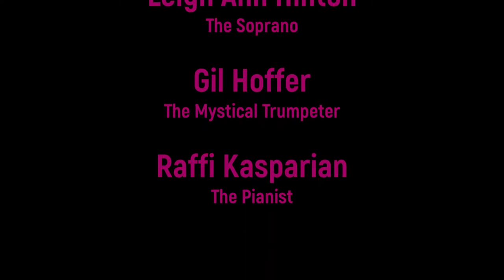Friedrich Wildgans - Der Mystische Trompeter (complete)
Friedrich Wildgans - Der Mystische Trompeter (The Mystical Trumpeter). A song cycle based on poems of Walt Whitman (German). Leigh Ann Hinton - Soprano. Gil Hoffer - Trumpet. Raffi Kasparian - Piano.